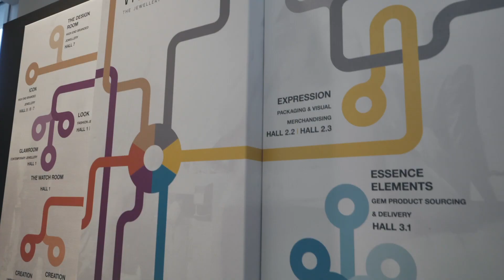VICENZAORO September 2018 - Recap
VICENZAORO September has come to an end, and we want to thank all our exhibitors and visitors, who helped us making this edition so bright, business-focused and full of inspiration! Have a tour through our best moments…